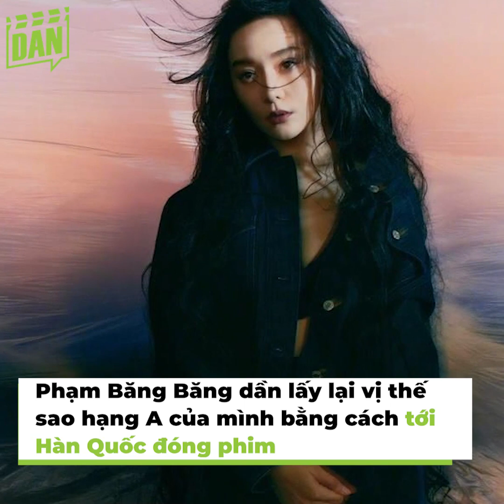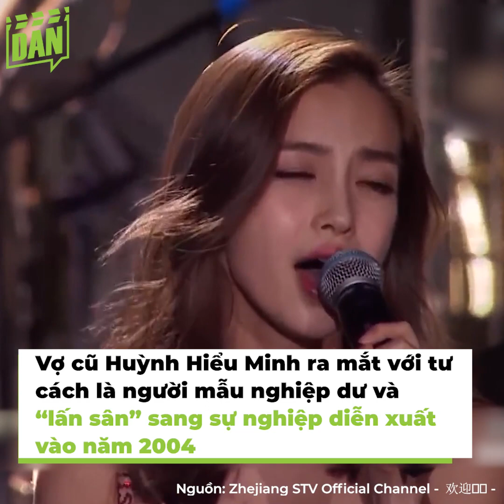Mỹ nhân Cbiz có cát-xê giá trên trời: Triệu Lệ Dĩnh 'đội sổ', Phạm Băng Băng hạng đầu | Bản Tin DANZ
Làng giải trí Hoa ngữ nổi tiếng là nơi hội tụ những mỹ nhân tài sắc vẹn toàn, có khả năng diễn xuất "chín đỏ" khiến công chúng ngưỡng mộ, yêu mến. Mới đây, báo chí Trung Quốc đã công bố danh sách những nữ diễn viên nhận cát-xê "khủng" từ các hoạt động nghệ thuật như đóng phim, làm người đại diện nhãn hàng, tham dự sự kiện...